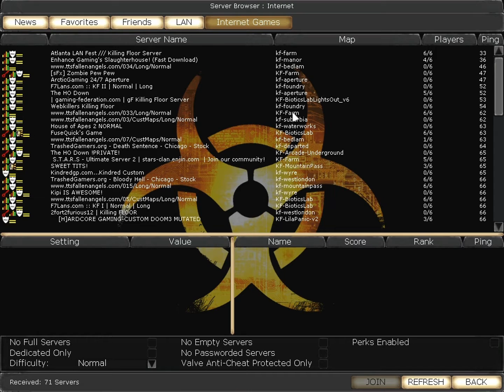Killing Floor Episode 8 Raging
MAAAAAAAN FUCK VEGGIES